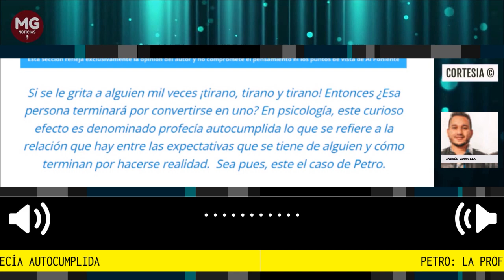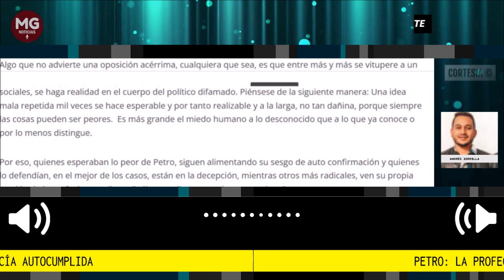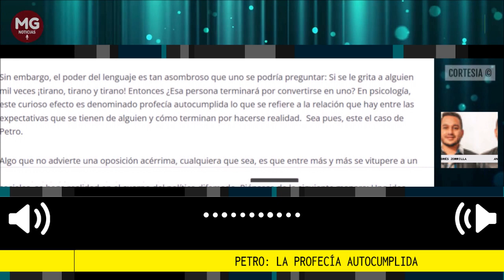PETRO: LA PROFECÍA AUTOCOMPLIDA 🔴 Por Andrés Zorrilla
Si se le grita a alguien mil veces ¡tirano, tirano y tirano! Entonces ¿Esa persona terminará por convertirse en uno? En psicología, este curioso efecto es denominado profecía autocumplida lo que se refiere a la relación que hay entre las expectativas que se tiene de alguien y cómo terminan por hacerse realidad.  Sea pues, este el caso de Petro.
columna Andrés Zorrilla